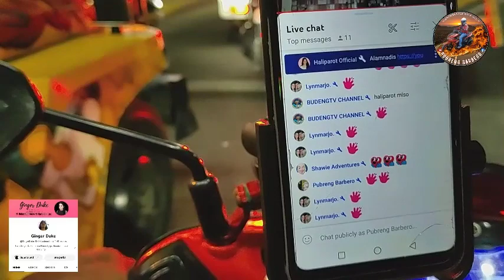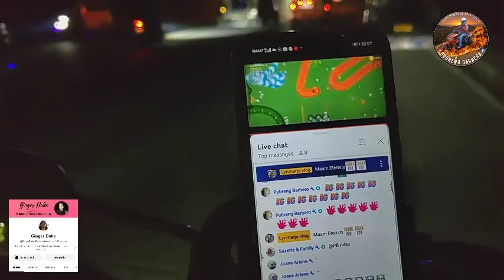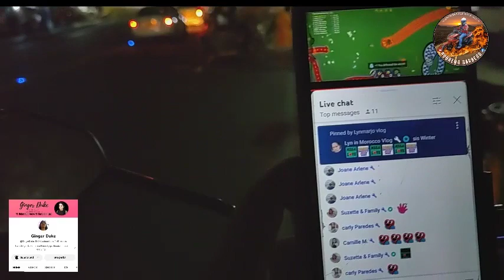Masayang nakatulong si Pubreng Barbero kay ate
• Chill – Luke Berg...